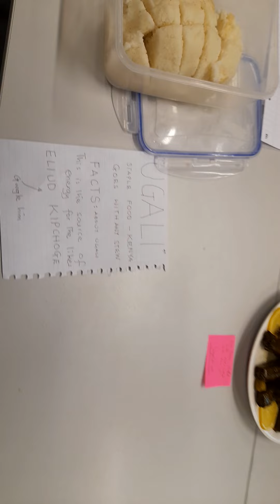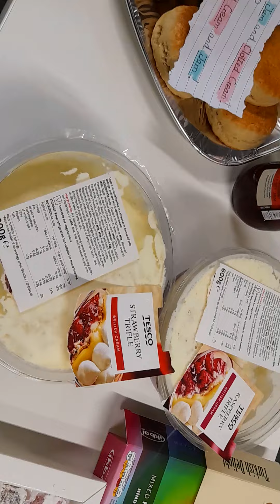Thanks Giving 2021 with MAIED Class at University of Sussex